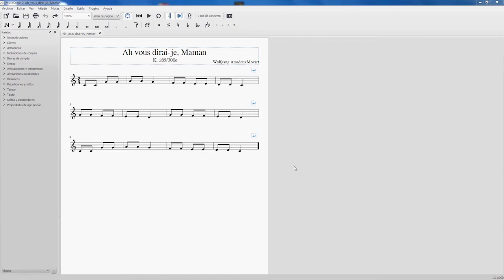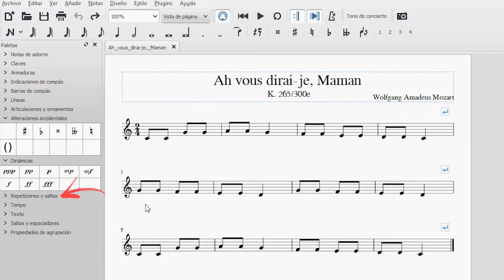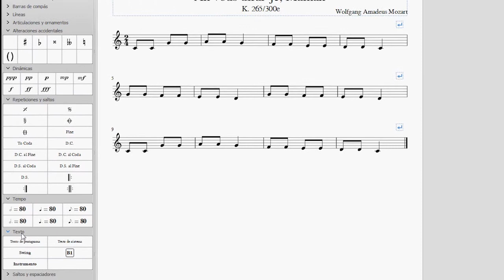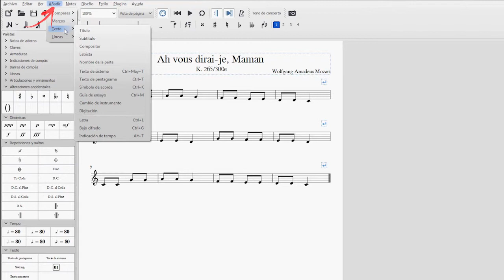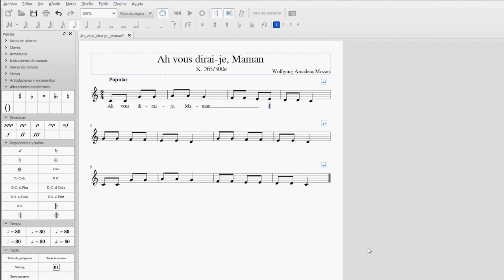3.5. Edición II: Paleta básica II.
Este video está destinado a la edición de la partitura a través del uso de la Paleta de aplicaciones que posee el programa MuseScore.
Se explicarán las opciones que ofrece el software para poder editar la partitura o emplear opciones más allá del Asistente del programa.
En la segunda parte, se tendrán en cuenta las siguientes herramientas de la aplicación:
- Dinámicas
- Repeticiones y saltos/Barras de compás
- Tempo
- Texto
o Añadir texto
o Crear líneas textuales sobre líneas melódicas